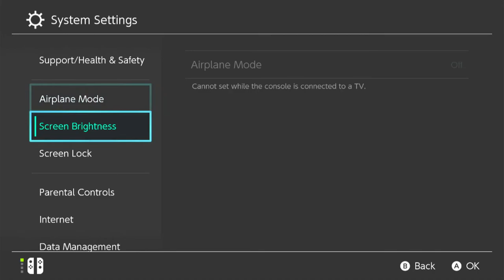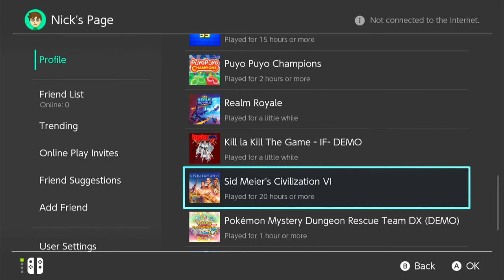Ursaluna is coming | Pokemon Legends: Arceus Ep. 9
We get to see a new Pokemon from the Hisuian region in this episode of Pokemon Legends: Arceus!